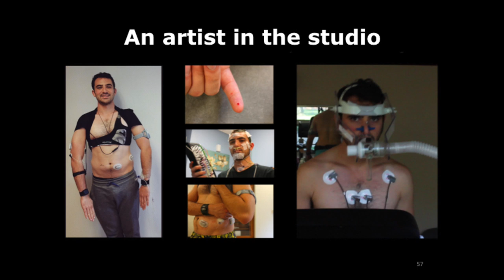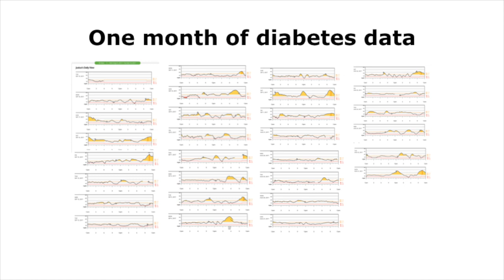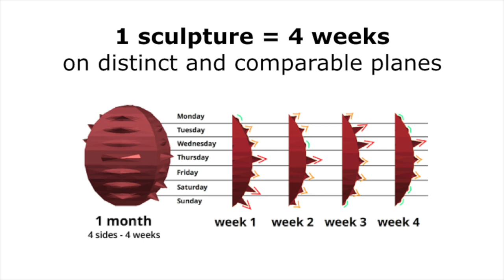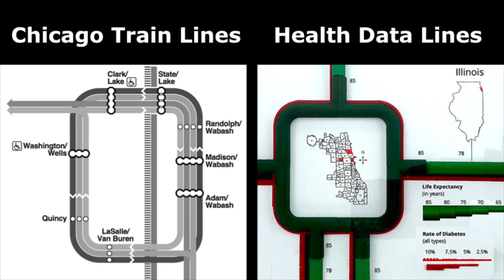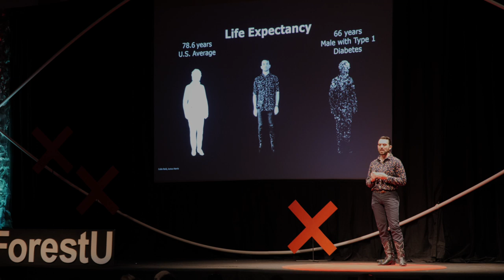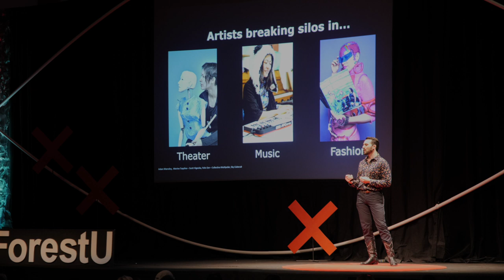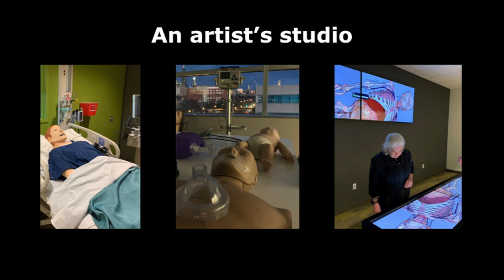Artists are Key to Healing Healthcare | Justus Harris | TEDxWakeForestU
Justus Harris is the epitome of what it means to combine disciplines together to make a greater impact in the world. After his Type 1 Diabetes diagnosis, he founded MedSculp which uses the expertise of doctors, entrepreneurs, and technologists to create a data visualization experience for patients to better understand their complex medical history.  Justus Harris is the founder of MedSculp. At age 14 he was diagnosed with Type 1 Diabetes and in 2016 combined his research, art, and design background with his patient experiences to found MedSculp with a multidisciplinary team of doctors, entrepreneurs, and technologists.MedSculp specializes in the development and consultation of data visualization, user experience, and patient communication strategies for healthcare institutions. Justus and MedSculp’s interactive health communication installations have been commissioned by the American Diabetes Association (Chicago, IL), the European Commission (Berlin, Germany), and The Kennedy Center (Washington, DC). Justus's superpower is his community of peers in healthcare, technology, art, design, and patients including over 250 people in his Chicago diabetes Meetup group. Microphones have never scared him and his engagements include speaking at Stanford University (San Francisco, CA), Livongo (Mountain View, CA), The Kennedy Center, the School of the Art Institute of Chicago (Chicago, IL), and The Economic Club of Chicago (Chicago, IL).In 2019 he was both a Stanford Medicine X ePatient Scholar and Kennedy Center Citizen Artist Fellow. Justus is a 2020 Cross-Sectors: HealthCare Research Resident at Elsewhere Museum (Greensboro, NC). This talk was given at a TEDx event using the TED conference format but independently organized by a local community.